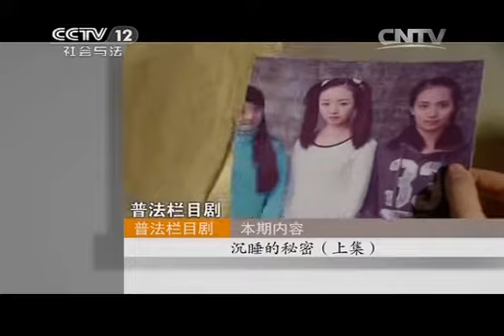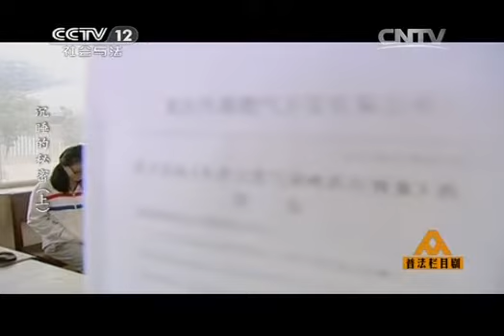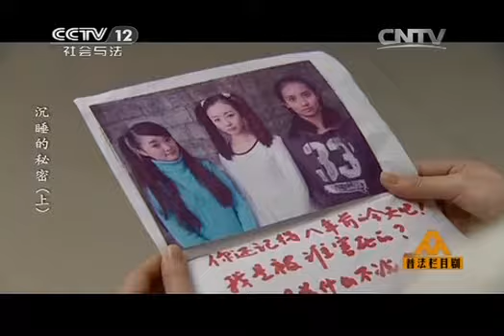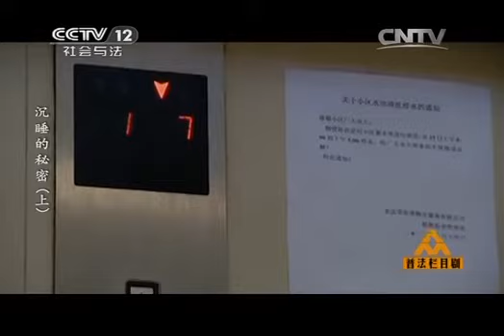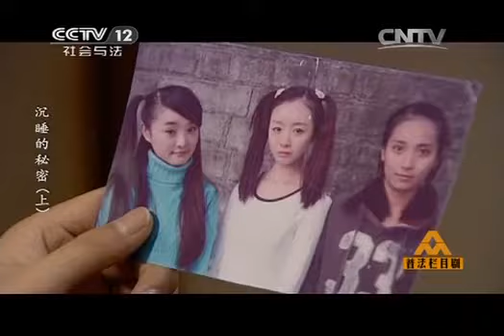20140903 普法栏目剧 沉睡的秘密（上）